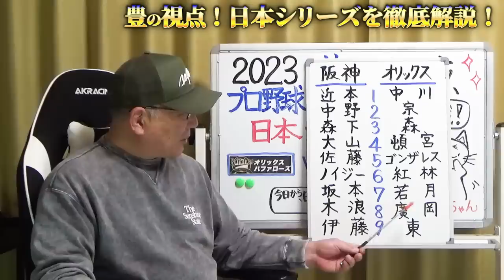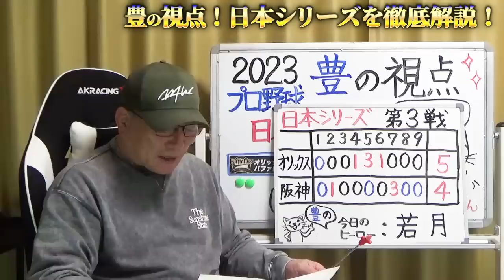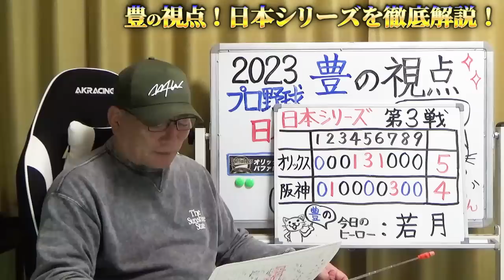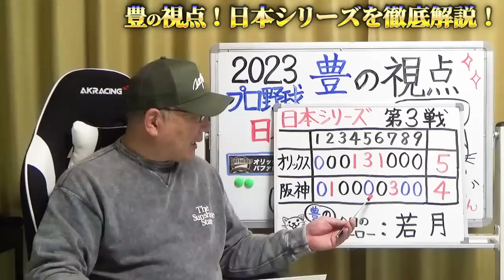【日本シリーズ第３戦目】勝敗を分けたのは…中嶋監督の采配が的中！頓宮の首位打者の経験が導く打席の読み！オリ強さを表すポイントは？阪神は細かいミスが影響か？豊の視点で日本シリーズを解説！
両チーム1勝1敗で迎えた甲子園での第3戦は、オリックスが逆転勝利。2年連続日本一に向け2連勝を飾り、2勝1敗とした。

5－4と1点リードで迎えた9回裏、5番手・平野佳寿（39）が2死一・二塁で一打サヨナラのピンチを招いたが、4番・大山をフルカウントから最後はフォークで空振り三振に仕留めた。

日本シリーズ初登板の先発・東晃平（23）は阪神に先制点を許したが、以降は要所を抑え5回81球を投げ、5安打1失点の粘投。育成出身投手としては球団初となる日本シリーズでの先発勝利を手にした。